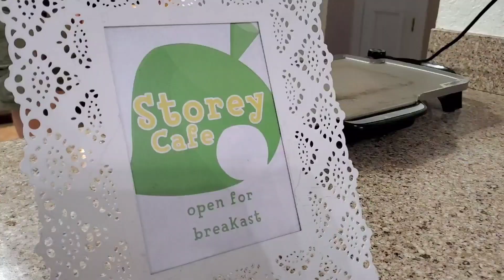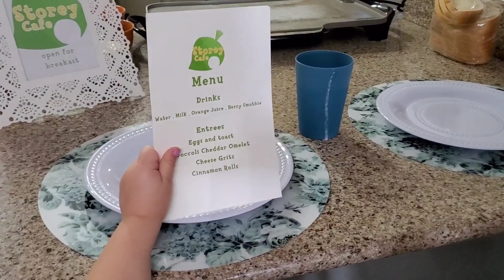Animal Crossing's breakfast quarantine day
Fun times at the Storey house  quarantine day  may 3rd  with Animal Crossing's   themed breakfast  baking ,cafts  and more.